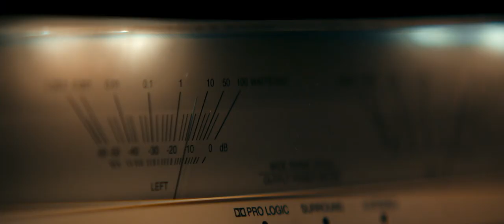Evil Dead Rise – Official Trailer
New Line Cinema and Renaissance Pictures present a return to the iconic horror franchise, “Evil Dead Rise,” from writer/director Lee Cronin (“The Hole in the Ground”). The movie stars Lily Sullivan (“I Met a Girl,” “Barkskins”), Alyssa Sutherland (“The Mist,” “Vikings”), Morgan Davies (“Storm Boy,” “The End”), Gabrielle Echols (“Reminiscence”) and introducing Nell Fisher (“Northspur”).

Moving the action out of the woods and into the city, “Evil Dead Rise” tells a twisted tale of two estranged sisters, played by Sutherland and Sullivan, whose reunion is cut short by the rise of flesh-possessing demons, thrusting them into a primal battle for survival as they face the most nightmarish version of family imaginable.

“Evil Dead Rise” is produced by Rob Tapert (“Ash vs Evil Dead,” “Don’t Breathe”) and executive produced by series creator and horror icon Sam Raimi and cult legend and “Ash” himself, Bruce Campbell, along with John Keville, Macdara Kelleher, Richard Brener, Dave Neustadter, Romel Adam and Victoria Palmieri.

Cronin is joined behind the camera by director of photography Dave Garbett (“Z for Zachariah,” “Underworld: Rise of the Lycans”), production designer Nick Bassett (“Guns Akimbo,” “Sweet Tooth”), editor Bryan Shaw (“Ash vs Evil Dead,” “Spartacus”) and costume designer Sarah Voon (“Chasing Great,” “Inside”), with a score by Stephen McKeon (“The Hole in the Ground,” “Primeval”).

A New Line Cinema / Renaissance Pictures presentation of a Pacific Renaissance and Wild Atlantic Pictures production, “Evil Dead Rise” will be distributed worldwide by Warner Bros. Pictures and is set to open in theaters in North America on April 21, 2023 and internationally beginning 19 April 2023.